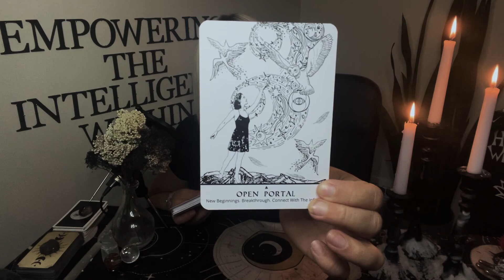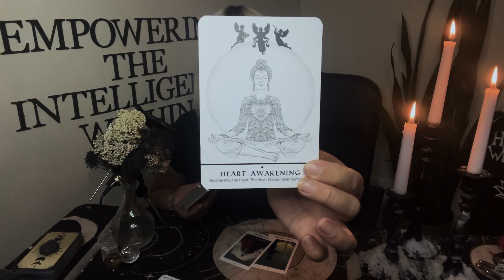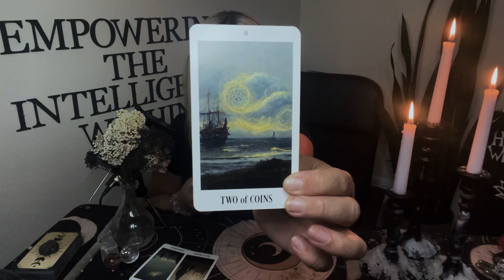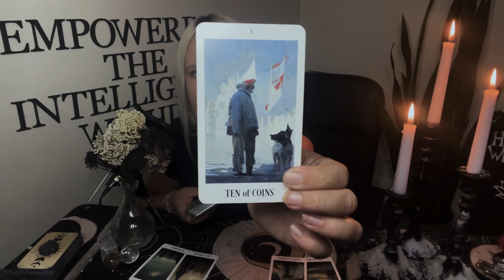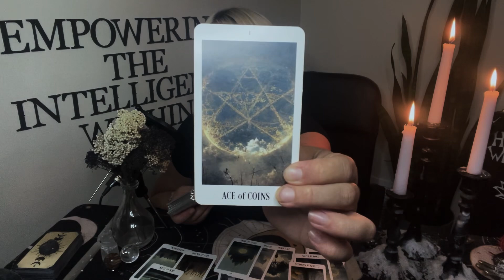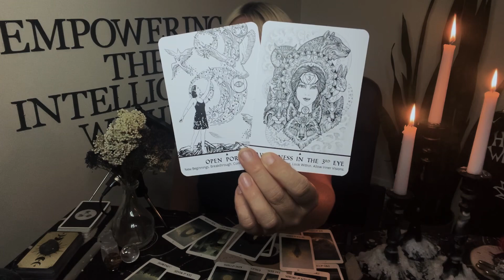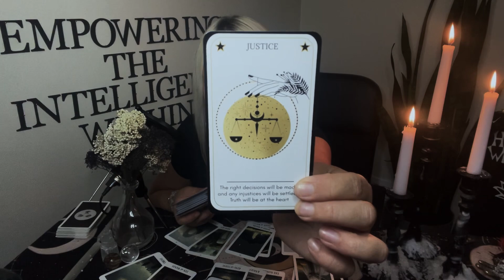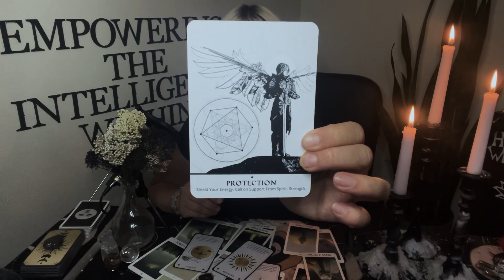♎️Libra✨Don’t Let the Past Steal This From You✨Cancer Season | Astrology•Tarot•Holistic Wellness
Welcome to Purusha Intuitive!!

Chapters:
00:00 Introduction
01:11 Energy Cleanse
02:01 First Messages - Mercury Retrograde
03:13 Choosing Better For Ourselves
04:55 Things Are Being Illuminated
06:37 Being Open To Change
08:37 Self Sabotage Energy
10:42 Intentional About What You Give Your Energy To
12:40 Blocking Out Those Who Don’t Support
14:44 Someone/Something is Still Hoping
16:30 Fun w/ New Beginnings
17:25 Walking Away from Toxicity
18:35 Those Who Don’t Understand
19:34 Anticipate the New
20:20 Investing In Your Safty
21:17 Final Messages, Wellness Tie-In
21:57 Thank you!!!

Deck Used:
🎴Dream Ritual Oracle Cards
🎴Insecta Obscura Tarot
🎴Empty Cup Oracle